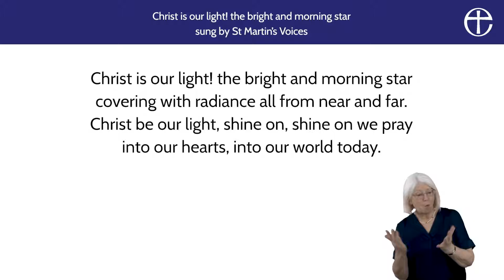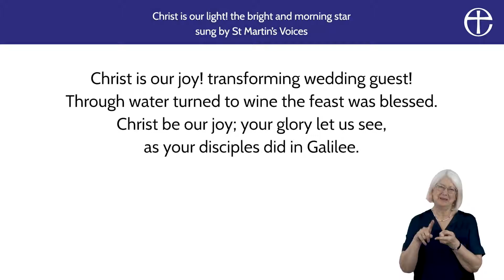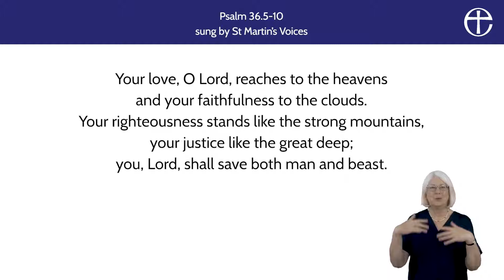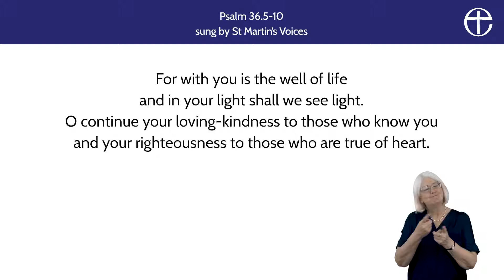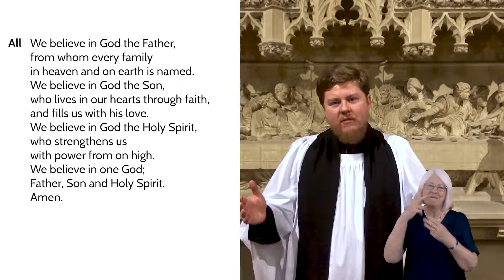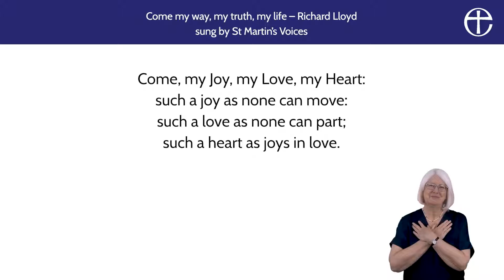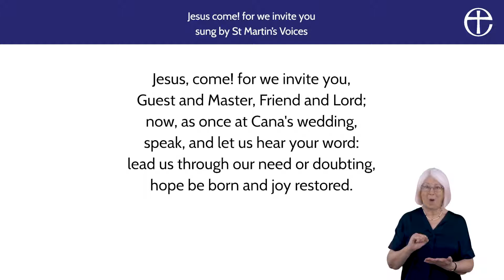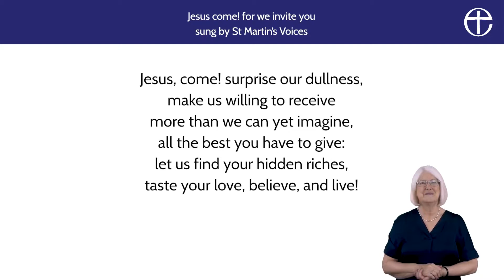A Service for the Second Sunday of Epiphany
The CofE's online service for Sunday 16.01.22